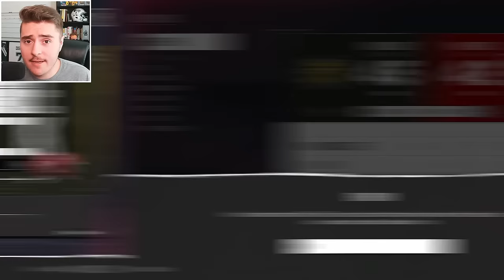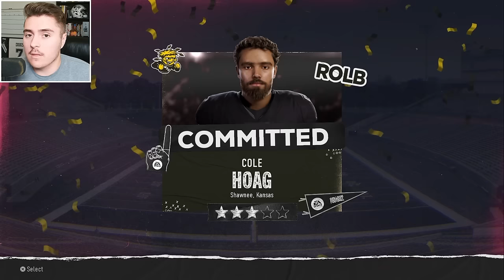I Hired Ted Lasso to Revive Wichita State in CFB 25!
Only one man can help us rebuild Wichita State in College Football 25, Wichita native Ted Lasso! Do you believe this team can return to the FBS? Do you believe this team can become a national championship contender? It just takes the right coach in this CFB 25 teambuilder dynasty rebuild!